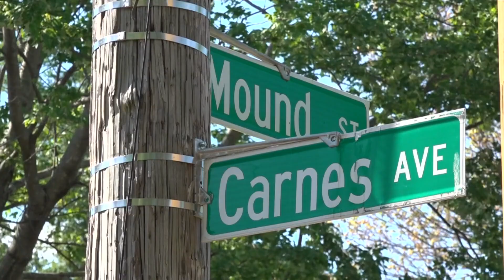Memphis leaders seeking solutions on National Gun Violence Awareness Day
Reverend Lawrence Turner of Mississippi Boulevard Christian Church partners with the Safe and Free Tennessee Alliance to try to curb gun crime.